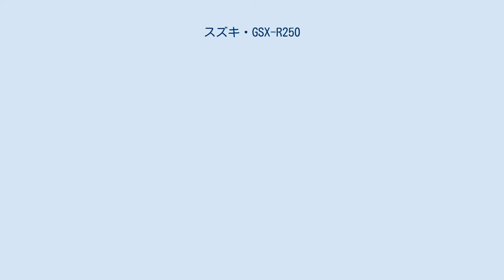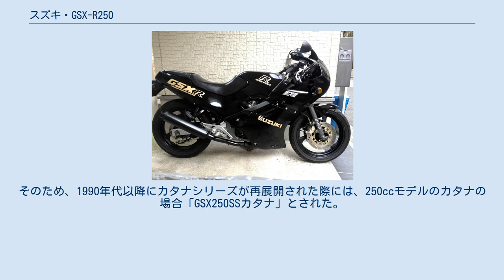スズキ・GSX-R250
スズキ・GSX-R 」 スズキ・GSX-R250 GSX-R250（ジーエスエックスアールにひゃくごじゅう）とは、1987年から1989年にかけてスズキが製造していたオートバイ（普通自動二輪車）である。
 本項では派生車種のGSX-R250R（ジーエスエックスアールにひゃくごじゅうアール）およびGSX250S COBRA（ジーエスエックスにひゃくごじゅうエス コブラ）についても併せて記述する。
 GSX-R250は1987年3月28日に発売された。
スズキ・GSX-R400（1984年）、スズキ・GSX-R750（1985年）、スズキ・GSX-R1100（1986年）と1年ごとに展開して来たGSX-Rシリーズの末弟として登場し、1980年代のスズキを代表するレーサーレプリカとして知られている。
新たに開発された水冷DOHC4バルブ直列4気筒エンジンは、SPECと呼ばれるヨシムラデュープレックスサイクロンのOEMエグゾーストパイプを採用し、当時の馬力自主規制値である最高出力45psを14,500rpmで発生し、丸目二灯というGSX-R伝統のスタイリングにスチール製のツインスパーフレームを採用していた。
当時盛んであったSP-Fレースを念頭にクロスミッションを採用したGSX-R250SPも1988年に登場した。
 1987年仕様 通常のフルカウル仕様が以下のカラーバリエーションで発売されるとともに、2万円価格が引き下げられたハーフカウル仕様が██レッド×ブルーの一色で発売された。
 1988年仕様 1988年1月にマイナーチェンジが行われ、ウィンカーが前後ともボディに貼り付けられた形状のものに変えられた他には、メーターパネルが黒を基調としたものに変更、マフラー表面処理が光沢のあるものに変更、ラジエーター表面処理が銀色に変更されるなどの変更点が挙げられる。
なお、カラーバリエーションは以下のように改められた。
 同年2月、クロスミッションを搭載したSP仕様が発売された。
 さらに同年5月にはカラーバリエーションが以下のように改められた。
 1989年仕様 1989年4月1日、二度目のマイナーチェンジが行われ、ウィンカーが小型化、マフラーにアルミカバーが施される、荷掛けフックの設置といた変更が行われ、カラーバリエーションが以下のように改められたが、この年で生産を終了した。
同年にはSP仕様の設定はない。
 なお、同年4月1日より消費税が導入さたことを受け、販売価格が標準仕様の税別520,000円（税込535,600円）と変更され、若干ながら実質的な値下げが行われている。
 GSX-R250Rは1989年2月2日に発売された。
 GSX-R250をベースとして、スポーツ走行に適した改良を施し、さらにパフォーマンスを高めた派生車種となる。
エンジンは吸気効率の向上とコンパクト化のため2バレルキャブレターから4連ダウンドラフトキャブレターへ変更され、フレームはアルミ製ダイヤモンドフレームへ改められ、スイングアームに補強が入るなど車体剛性が高められた。
フロントフォークはφ41mmへ大径化、ブレーキはTOKICO製異型4ポットキャリパーにφ290mmフローティングダブルディスクが組み合わされた。
また、GSX-R250RにもSP仕様が設定され、クロスミッションや前後サスペンションの減衰力調整機構を搭載し、シングルシートカウルを取り付けることもできるなど、SP-Fレースを念頭においた商品設計がなされていた。
 250ccクラスのレーサーレプリカモデルでは2ストローク車の人気が高かったことに加え、比較的発売時期が遅く、レーサーレプリカブームの終焉とも重なったためGSX-R250、GSX-R250Rとも一度もフルモデルチェンジを受けることなく販売終了となった。
他方、GSX-R250のエンジンは改修を受けアクロスに転用され、GSX-R250Rのエンジンは後に発売されるバンディット250やカタナ250のベースエンジンとして転用された。
 1989年仕様 1989年2月2日、以下のカラーバリエーションで発売された。
 なお、同年4月1日より消費税が導入さたことを受け、販売価格が標準仕様の税別578,000円（税込595,340円）とSP仕様の税別617,000円（税込635,510円）と変更され、若干ながら実質的な値下げが行われている。
 同年5月にはブラックバージョンのカラーバリエーションが追加された。
 GSX250Sコブ...